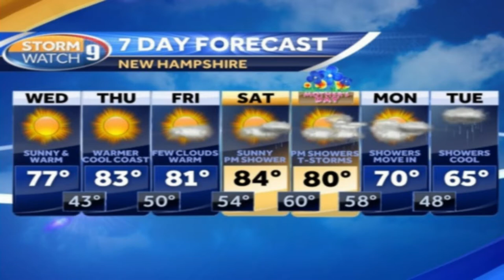Weekly Show 05-06-15